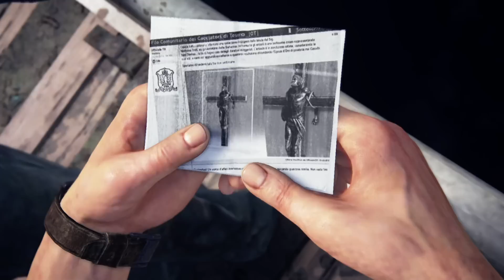UNCHARTED 4 | ESPAÑOL | CAPITULO 3 "Esto se pone interesante! :D"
Uncharted 4 - Walkthrough en Español - Capitulo 1
Let's play en Español del último juego de Uncharted

Uncharted 4 Walkthrough Parte 1
Uncharted 4 todo el recorrido
Uncharted 4 let's play No Commentary gameplay let's play

Uncharted 4 Parte 1 español
Uncharted 4 Walkthrough
Uncharted 4 español latino

Uncharted 4 Walkthrough Part 1 Gameplay Let's play commentary
Uncharted 4 Walkthrough part 1
Uncharted 4 ps4
Uncharted 4 ps4 español
Uncharted 4 Revenant
Uncharted 4 gaming4gamers